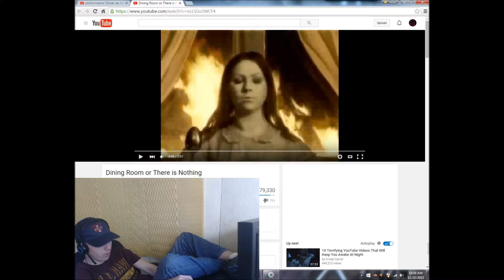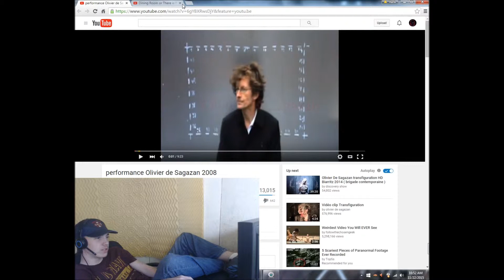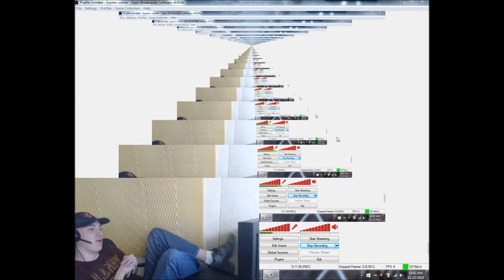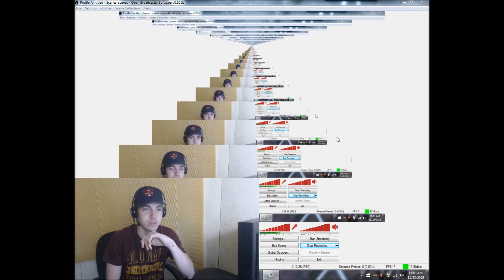There is Nothing and Performence Reaction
Who even makes this stuff?